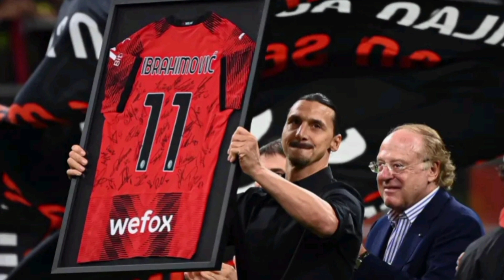FUTBOL GÜNDEM SOHBET: ŞAMPİYON GS,ZLATAN EMEKLİ,MESSİ NEREYE?,ŞL FİNALİ,ARAP LİGİ TRANSFER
Futbol da yaşanan son olayları gelişmeleri ele aldığım konuştuğum bir içeriktir iyi seyirler